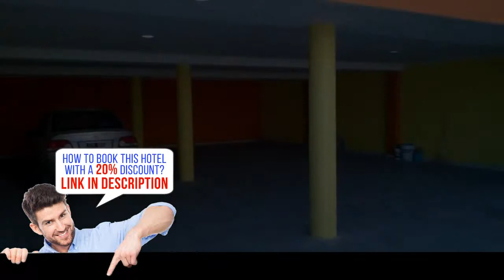Apart Ma & Cris, Santiago del Estero, Argentina, HD Review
Book it now! Save up to 20%
Located in Termas de Río Hondo, Apart Ma & Cris offers self-catering apartments with a patio and an outdoor pool. The accommodation has free WiFi access in all areas.
Apartments at Apart Ma & Cris are fitted with air conditioning, heating and a well-equipped kitchen, including a dining area. They also have a flat-screen cable TV and a complete bathroom. Bed linens and towels are included.
All the apartments have balconies and a patio with access to the pool.